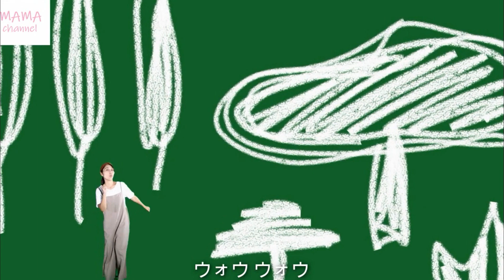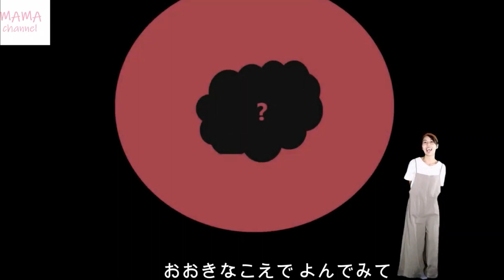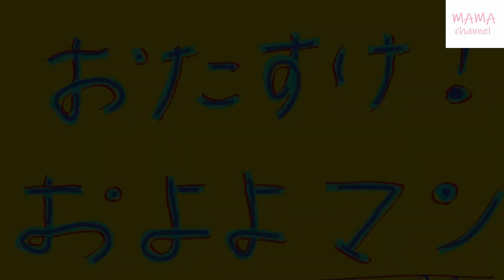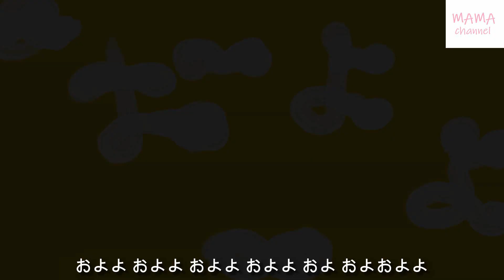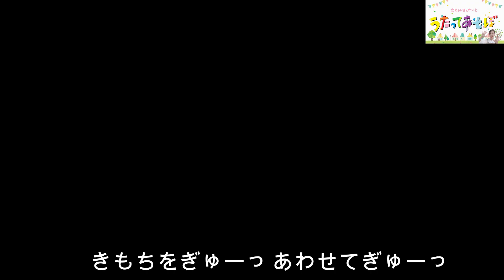【10分連続再生】おかいつ、こどものうたメドレー 大人気はらぺこカマキリからそらそらそうめんまで全６曲 Japanese kids Song, Nursery Rhymes, Finger Plays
◇目次◇
・はらぺこカマキリ 0:07
・パンはパンでも  1:08
・１歩２歩さんぽ  3:33
・おたすけおよよマン  5:29
・そらそらそうめん  7:33
・ぎゅーっはかせ   9:41

14分バージョンはこちら

【１４分連続】こどものうたメドレー１ 童謡・手遊びなど全１１曲。保育園でも大人気♪Japanese Kids Song, Nursery Rhymes & Finger Plays

【保育士】MAMA CHANNEL-萩原里実-にも遊びにきてね♪

★さとみせんせいのオリジナル楽曲もあるよ！
「くるくるアイスクリーム」